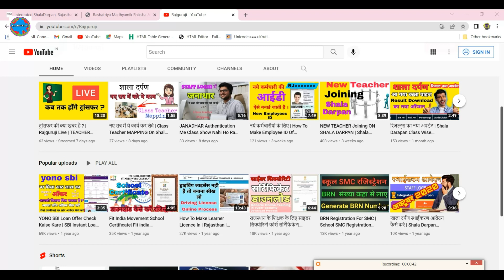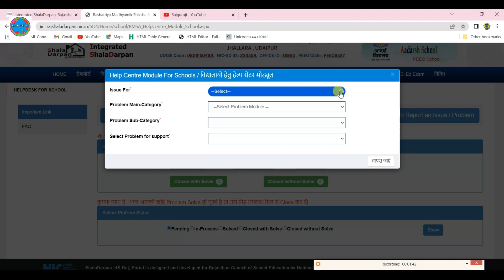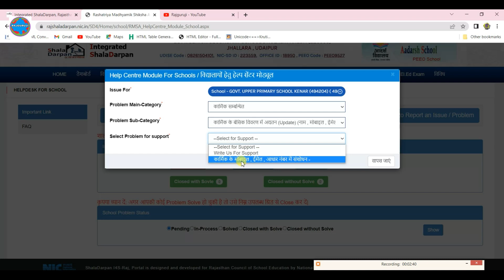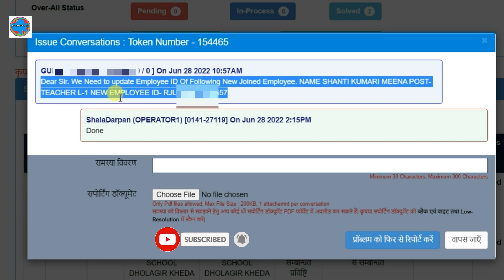SHALA DARPAN PAR EMPLOYEE ID UPDATE KESE | How To Update New Employee ID On Shala Darpan | RAJGURUJI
Topics- Shala darpan per Employee ka naam, mobile no, employee ID kese Change kare,how to edit name on shala

[shaladarpan] Help videos [paymanager] related videos [ssoid] and [rajgovernment] Orders and circular related News updates provides.
राजस्थान मैं होने वाली विभिन्न सरकारी भर्ती से संबंधित जानकारी उपलब्ध करवाती है । साथ ही यह लेटेस्ट समाचार और सरकार द्वारा जारी विभिन्न योजनाओं की जानकारी उपलब्ध करवाती है ।
राजस्थान सरकार की विभिन्न वेबसाइटों पर लेटेस्ट अपडेट उपलब्ध करवाते हैं ।
राजस्थान अध्यापक संबंधी विभिन्न प्रपत्र एवं राजस्थान की स्कूलों में संचालित पाठ्यक्रमों का विवरण संबंधी ज्ञान उपलब्ध करवाती हैं ।

आधार कार्ड ,भामाशाह कार्ड ,पैन कार्ड वोटर आईडी कार्ड एवं बहुत से अन्य कारणों से संबंधित जानकारी के साथ-साथ उन्हें कैसे बनाया जाए और उपयोग कहां कहां किया जाता है से संबंधित जानकारी उपलब्ध करवाती है ।
विद्यार्थियों को सिलेबस एवं आने वाली परीक्षाओं से संबंधित ज्ञान उपलब्ध करवाती है साथ ही मॉडल पेपर आदि उपलब्ध करवाती है